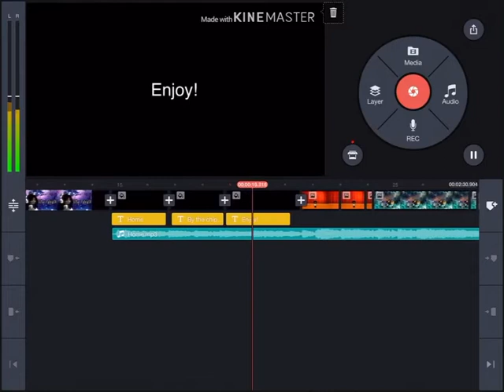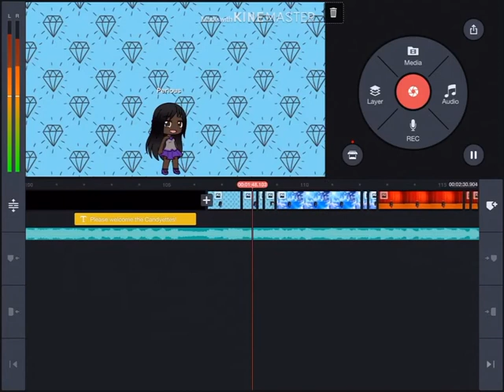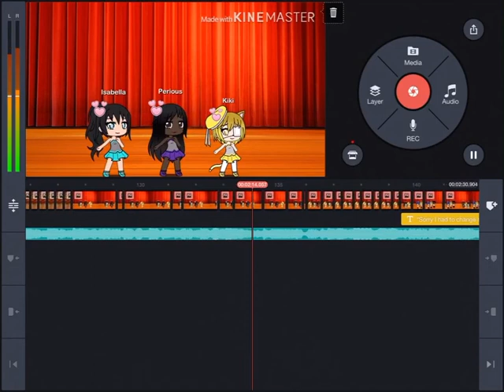Seek peak of what I’m doing ;)